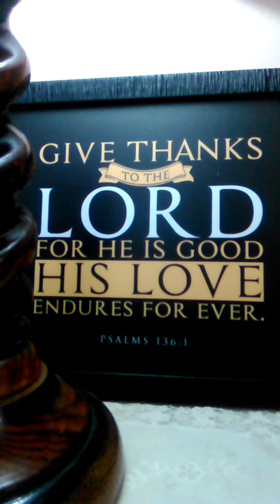Min Chawisang a.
"You Raise Me Up" is a song that was originally composed by the duo Secret Garden. The music was written by Secret Garden's Rolf Løvland and the lyrics by Brendan Graham. After the song was performed early in 2002 by the Secret Garden and their invited lead singer, Brian Kennedy, the song only became a minor UK hit. The song has been recorded by more than a hundred other artists including Josh Groban, who popularized the song in 2003; his rendition became a hit in the United States. The Irish band Westlife then popularized the song in the United Kingdom two years later. "You Raise Me Up" is sung as a contemporary hymn in church services.